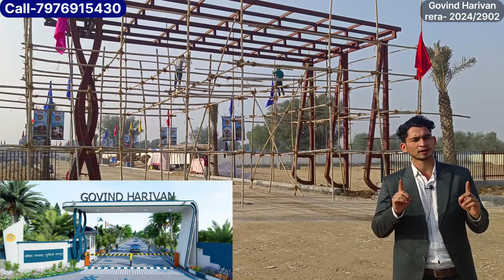जल्दी करे Govind Harivan में सबसे सस्ते JDA Approved Plot near RING ROAD Jaipur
plotinjaipur in this video we talk about Jda Approved Gated Township near Ring road Jaipur। Govind Harivan township lakhna.
👉Call for Free Visit - 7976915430.
💥No Registry Charges,
💥No Brokrage,
💥No Hidden Charges
Facilities -
✅GRAND ENTRY GATE & BOOM BARRIER
✅OUTER BOUNDARY with 1.5feet WIRE FENCING
✅Watchman (24*7)
✅CCTV Camera
✅UNDERGROUND ELECTRIFICATION
✅UNDERGROUND SEWERAGE LINE
✅TEMPLE, KID'S PLAY AREA, OPEN GYM,
✅RAINWATER HARVESTING LINE
✅UNDERGROUND WATER PIPELINE
✅BLOCK BOUNDARY
✅COMMERCIAL SHOP AREA
✅YOGA / MEDITATION ZONE
✅STREET/PLOT DEMARCATION
✅WATER BOREWELL & OVERHEAD WATERTANK
✅SOLAR PLANT FOR COMMON FACILITY
✅WELL DEVELOPED PARK
✅LED STREET LIGHT with MUSIC SYSTEM
✅INTERLOCKING TILES ROAD,
✅INTERNET FIBER LINE NETWORK
Keyword -
Gated township near ring road Jaipur,
Plot nearby Jaipur ring road,
Plot in Jaipur Ring Road,
Jda approved plot in lakhna diggi road,
Plots in Jaipur,
Residential plot in ring road,
Commercial plot near Ring Road Jaipur,
Commercial plot in diggi road,
Invest in jda plot,
Gated township in lakhna Jaipur,
Plots for residence,
Rera approved plot in jaipur,
Plot in govind Harivan township,
Plot near vatika road,
Plot under 20 lakh,
Jda plot under 20 lac